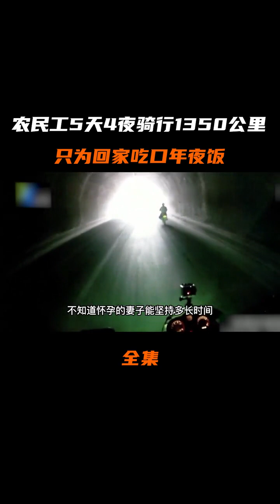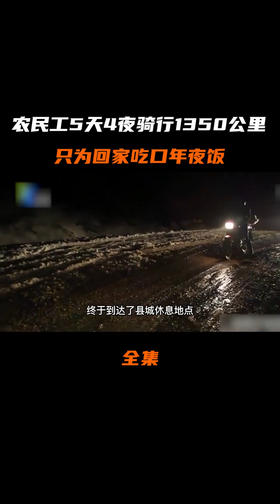漫漫回家路：農民工花費5天4夜騎行1350公里，只為回家吃口年夜飯